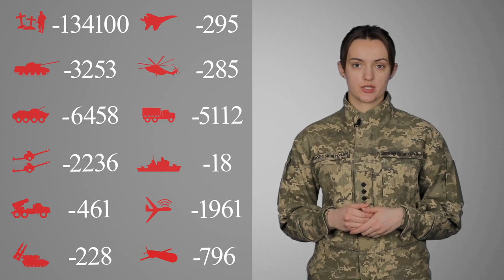Загальні бойові втрати противника з 24.02.22 по 08.02.23